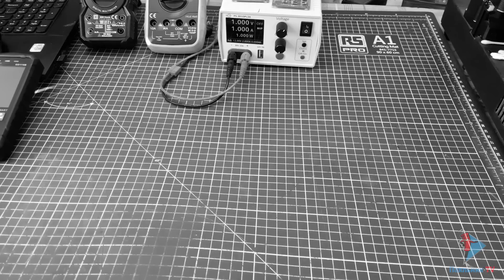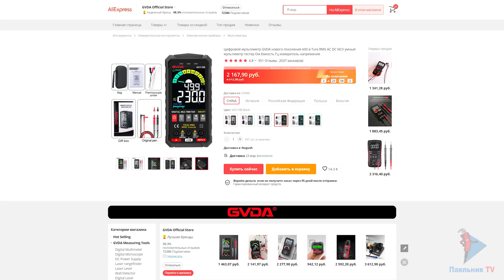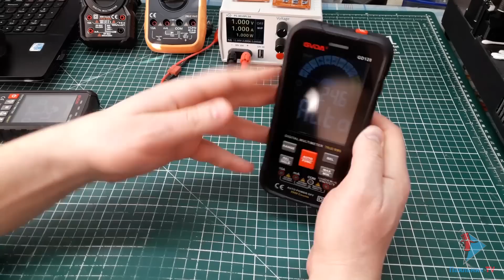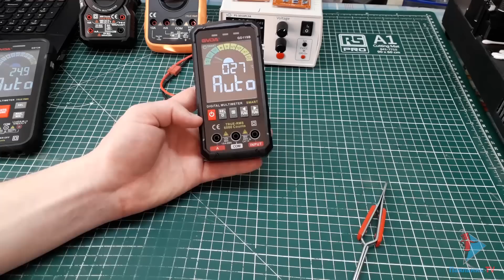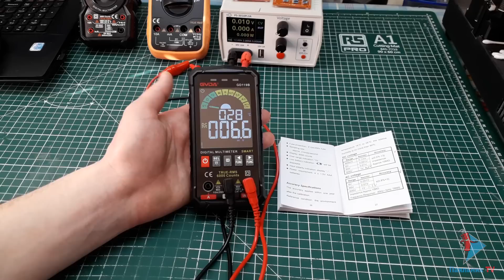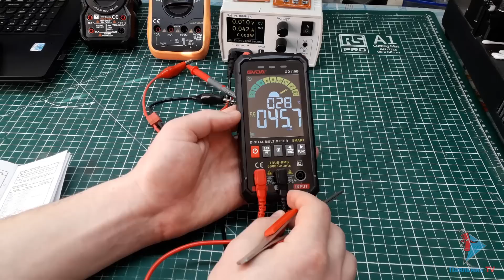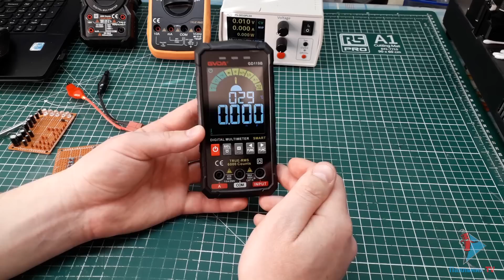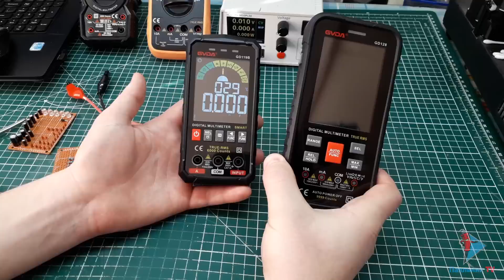Мультиметр GVDA GD119B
GVDA GD119B - обновленная модель мультиметра, управление которым осуществляется исключительно при помощи кнопок. Обновленная модель получилась компактной, не дорогой, но с урезанным функционалом. А что именно урезали мы и разберем в этом обзоре.